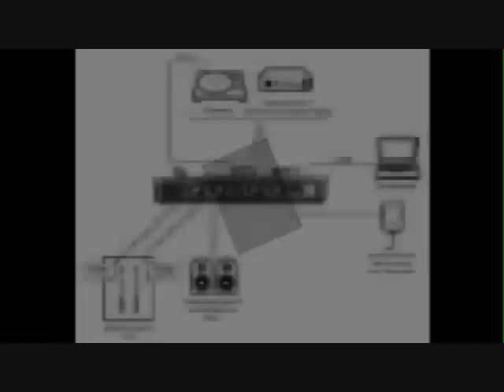Serato vs Torq